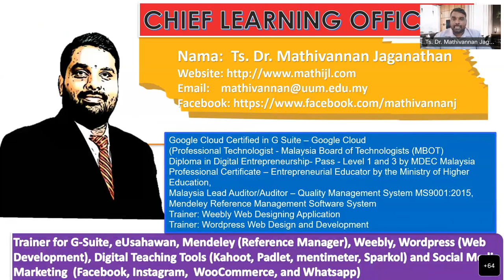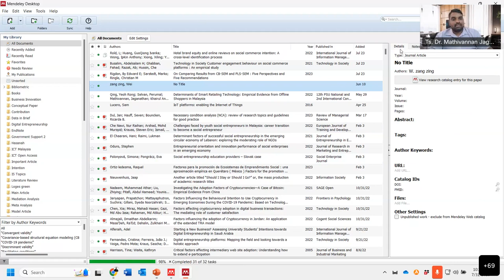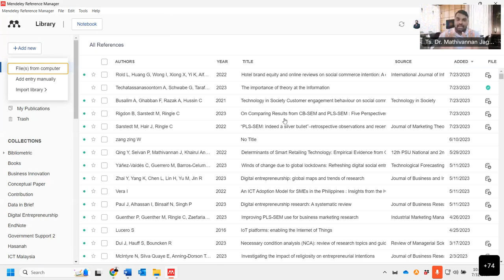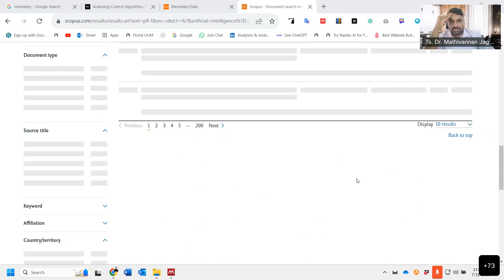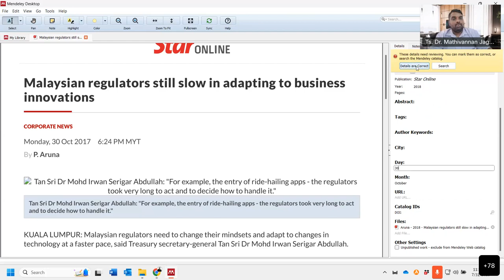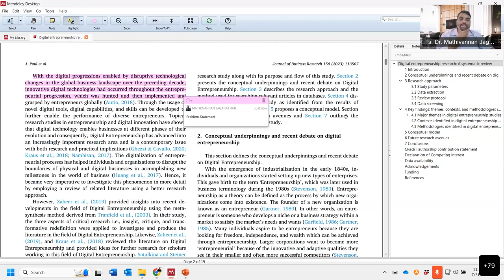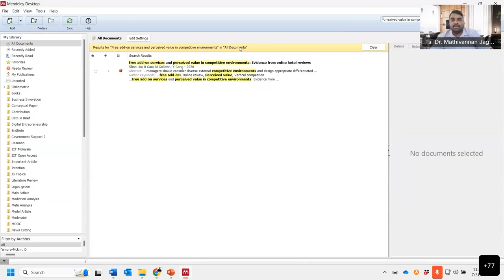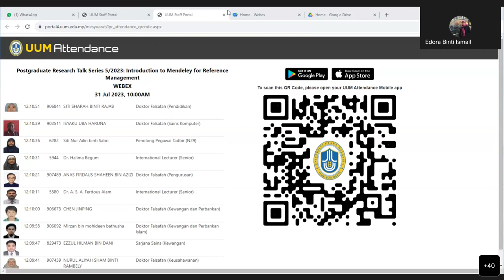MENDELEY FOR REFERENCE MANAGEMENT SOFTWARE TRAINING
📚 𝐖𝐞𝐥𝐜𝐨𝐦𝐞 𝐭𝐨 𝐌𝐚𝐭𝐡𝐢𝐯𝐚𝐧𝐧𝐚𝐧 𝐉𝐚𝐠𝐚𝐧𝐚𝐭𝐡𝐚𝐧 𝐈𝐧𝐭𝐫𝐨𝐝𝐮𝐜𝐭𝐢𝐨𝐧 𝐭𝐨 𝐌𝐞𝐧𝐝𝐞𝐥𝐞𝐲 𝐑𝐞𝐟𝐞𝐫𝐞𝐧𝐜𝐞 𝐌𝐚𝐧𝐚𝐠𝐞𝐦𝐞𝐧𝐭 𝐒𝐨𝐟𝐭𝐰𝐚𝐫𝐞! 📚

Are you tired of the hassle that comes with managing your research references? Look no further! Mendeley is here to revolutionize the way you organize, annotate, and cite your scholarly sources.

🌟 𝓦𝓱𝓪𝓽 𝓲𝓼 𝓜𝓮𝓷𝓭𝓮𝓵𝓮𝔂? 🌟
Mendeley is a powerful, user-friendly reference management tool designed to streamline your academic workflow. It allows you to effortlessly store, organize, and access all your research papers, articles, and citations in one place.

🔍 𝗞𝗲𝘆 𝗙𝗲𝗮𝘁𝘂𝗿𝗲𝘀🔍
Discover how Mendeley can supercharge your research process with its incredible features:
1️⃣ Reference Library: Easily import and store references from various sources and create your personalized library for quick access.
2️⃣ PDF Reader & Annotation: Annotate and highlight your research papers directly within Mendeley for efficient reading and note-taking.
3️⃣ Citation & Bibliography: Generate citations and bibliographies in various styles like APA, MLA, Chicago, and more, effortlessly.
4️⃣ Collaboration & Sharing: Collaborate with colleagues, share papers, and exchange ideas seamlessly within Mendeley.
5️⃣ Web Importer: Quickly save references from web pages, making research gathering a breeze.

🔧 𝑮𝒆𝒕𝒕𝒊𝒏𝒈 𝑺𝒕𝒂𝒓𝒕𝒆𝒅 🔧
Join us in this tutorial to explore the ins and outs of Mendeley. We'll guide you through setting up your account, importing references, organizing your library, using the PDF reader, and creating citations for your documents.

This introductory video is perfect for students, researchers, academics, and anyone dealing with academic writing and research. Whether you're new to Mendeley or just looking to enhance your reference management skills, we've got you covered!

Ts. Dr. Mathivannan Jaganathan, is a seasoned researcher and Mendeley enthusiast, who has been leveraging this powerful tool to enhance their own academic journey. They'll share invaluable tips and tricks to help you make the most out of Mendeley.

🚀 Don't miss this chance to boost your research efficiency and organize your references like a pro!

     📌 Introduction
    📌Creating your Mendeley account
    📌 Importing references
   📌Organizing your library
   📌 Using the PDF reader and annotation tools
   📌Generating citations and bibliographies
  📌 Collaboration and sharing features
  📌 Conclusion